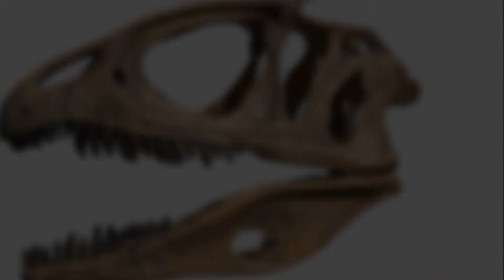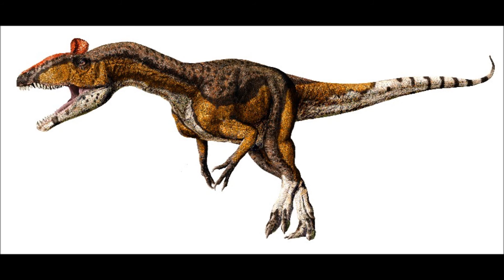Prehistoric Breakdown: Cryolophosaurus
A female Cryolophosarus is faced with a harshest winter of her life.
Today we cover the Elvis dinosaur from the frozen continent.